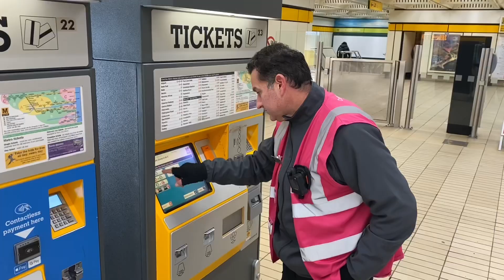TV weatherman Joe Avary swaps the Caymans for Metro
January 2023

A TV weatherman from the Cayman Islands has given it all up for a job on the Tyne and Wear Metro.
It sounds barely believable, but it really is true.

Joe Avary, whose smooth American accent is proving popular with passengers, has taken an unlikely route to North East England – but insists he has no regrets leaving it all behind to become a Metro Customer Service Advisor.

His previous job saw him presenting weather forecasts and compiling news reports for the Cayman Islands’ only local TV station.